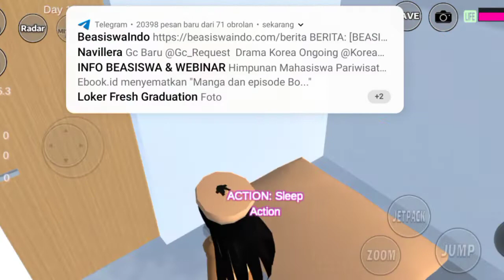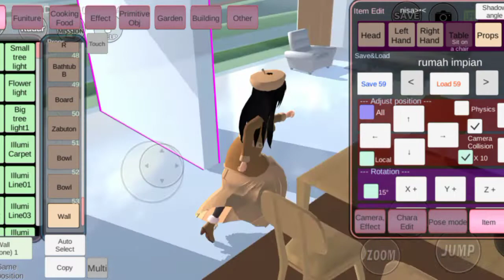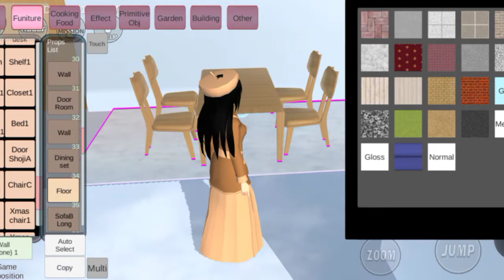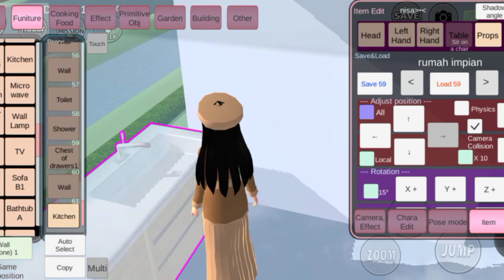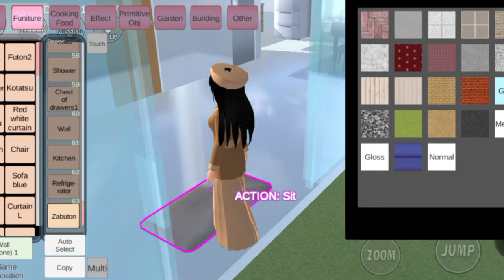DEKORASI RUMAH IMPIAN-KU!! BAGUS BANGET GAIS!!! #337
Likee : ni16
Tik-tok : rzk_nisaa